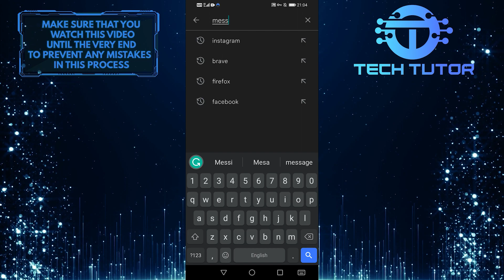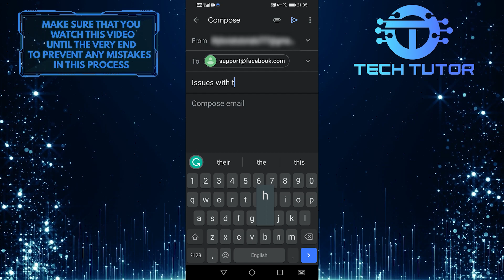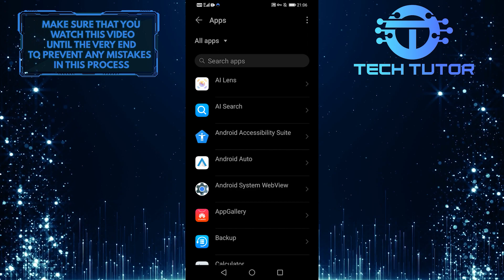How To Fix Messenger Not Working | Step By Step Tutorial (2022)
If your Facebook Messenger isn't working, it could be for a number of reasons. In this video, we show you how to fix Messenger not working, Messenger keeps stopping, and Messenger app problems. We'll also show you how to update your Facebook Messenger app and other troubleshooting methods to fix common issues. So if your Facebook Messenger is giving you trouble, watch this video and we'll help you get it up and running again!